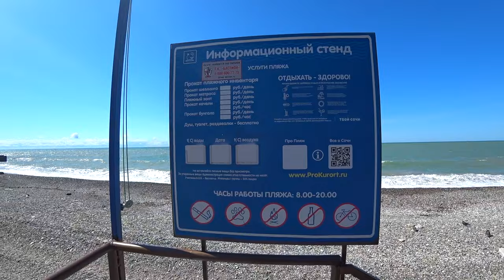КУДЕПСТА, СОЧИ - БЛЕСК И НИЩЕТА. Место где остановилось время. Показываю всю ПРАВДУ. Я не ОЖИДАЛ.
Кудепста, Сочи Адлер. Полный обзор поселка и пляжей в этом выпуске. Пляж Робинзон и Кудепста, Автомобилист и Семафор.